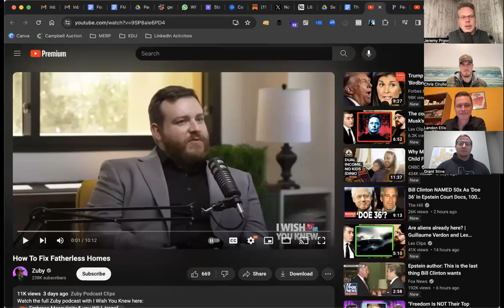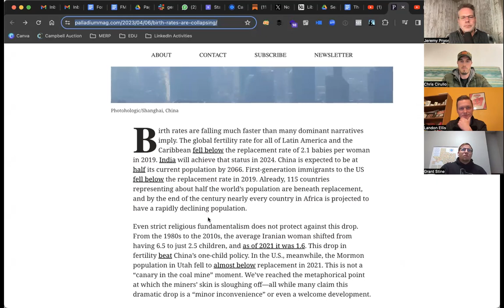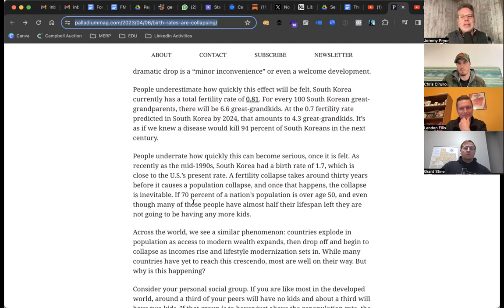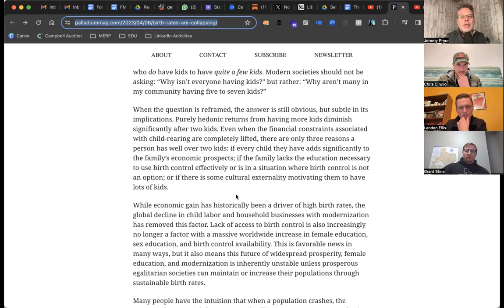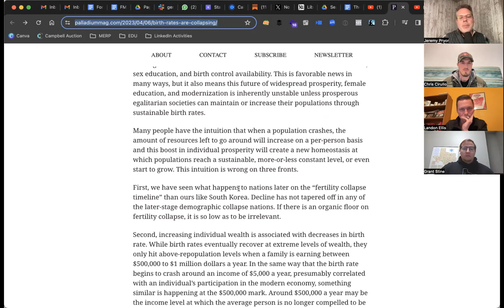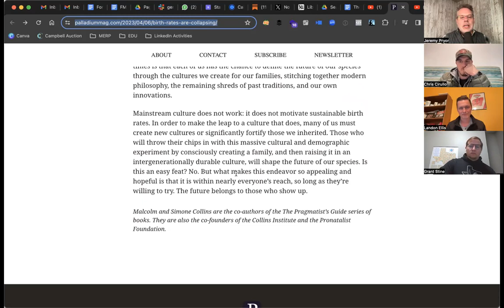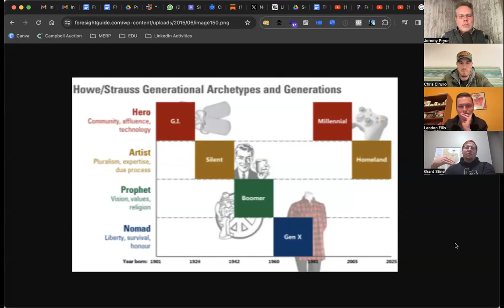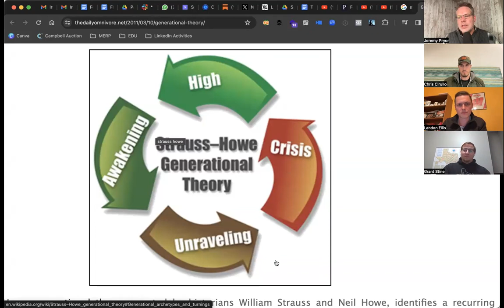Fatherhood Roundup 1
Jeff Bethke and Jeremy Pryor talk about